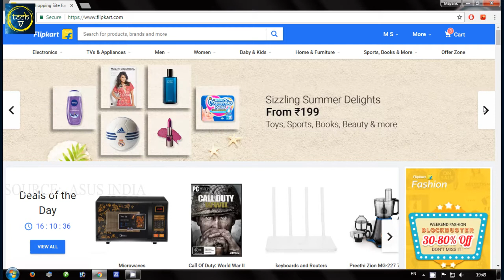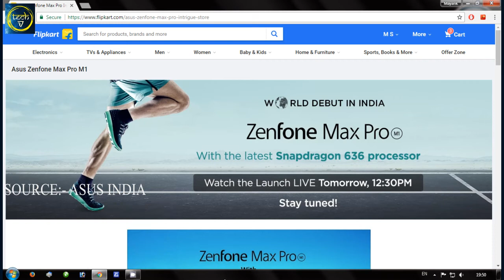ASUS zenfone max pro m1🔥🔥 launching today (exclusively) only on flipkart!!!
my gears:
gorila pod
camera mike
studio lights

 Real specifications are out  ZenFone Max Pro (M1) is spotted with a 6-inch Full View display and an 18:9 aspect ratio.

 It has a 16-megapixel camera sensor on the front that is companied by a softlight LED flash and supports face unlock functionality.
 The handset also includes dual-SIM support and a dedicated microSD card slot.

Additionally, it is found to have two variants: one with 4GB of RAM and 32GB of inbuilt storage and the other one with 6GB of RAM and up to 64GB of onboard storage. Asus has also provided a fingerprint sensor, five-magnet speaker, and 5000mAh battery.